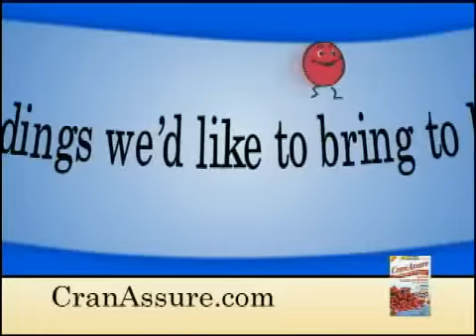Miss Flora and CranAssure Cranberry Choir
Miss Flora and the CranAssure Cranberry Choir commercial.